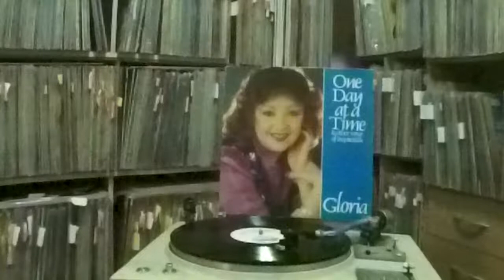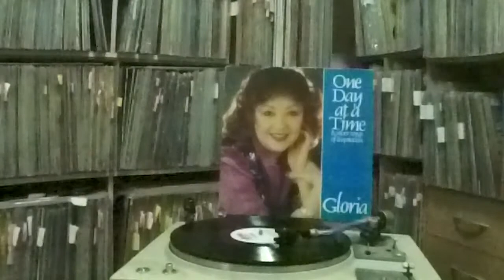Gloria Sherry -- It Is No Secret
RITZ RITZ BT 300